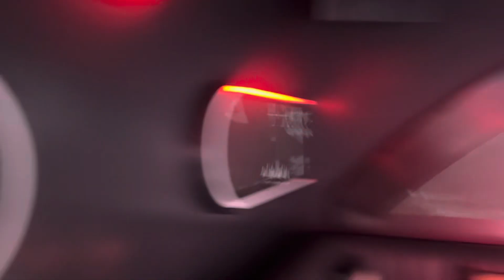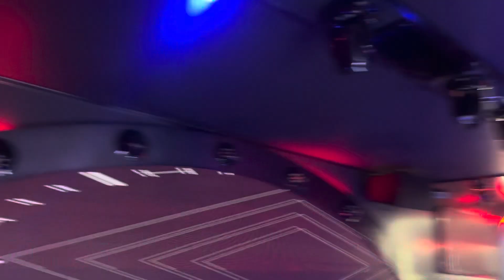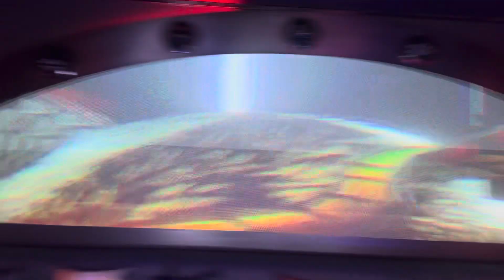DJ Set Up And Exclusive Party By DJ Ann CeCe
được tổng hợp bởi các DJ Tilo DJ Gin DJ Bác Sĩ Hải, DJ Thái Hoàng DJ Linh Ku DJ Tôm Hải Phòng DJ Triệu Muzik  DJ Thành Cường DJ ARS DJ Anh Phiêu Dj Thành Lực Dj Bảo Teng

for purposes such as criticism, comment, news
reporting, teaching, scholarship, and research. Fare use
is a use permitid by copyright statute that might